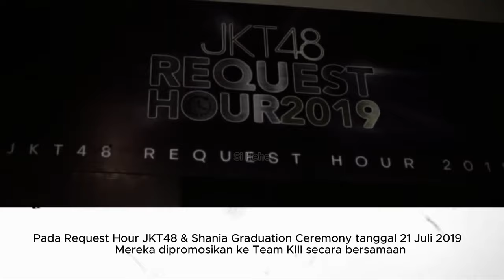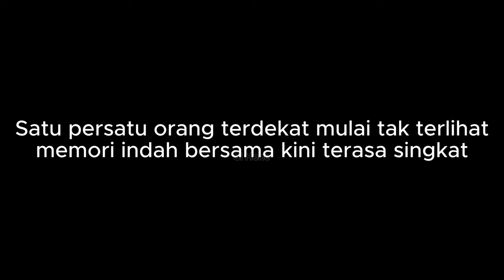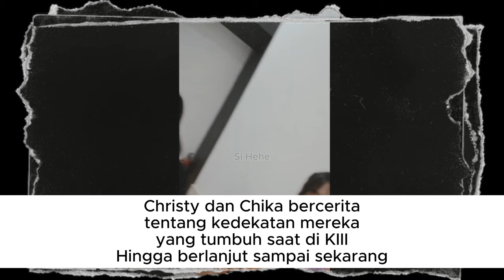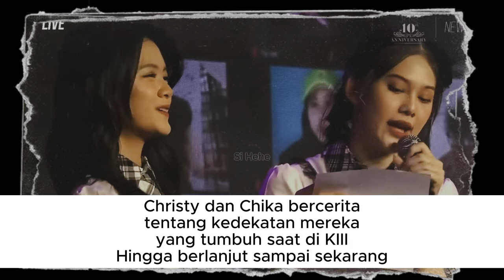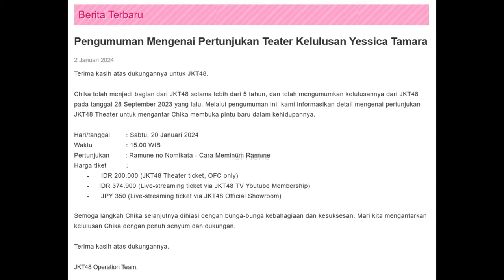PERJALANAN CH2 CHIKA CHRISTY JKT48 DARI AWAL HINGGA CHIKA JKT48 GRADUATE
Awal hingga akhir kisah CH2 (CHristy & CHika) di JKT48
Dengan banyaknya kisah yang diberikan semesta untuk mereka

Cara Meminum Ramune JKT48 20 Januari 2024
Chika JKT48 Graduation
Last Show Chika JKT48

Music
Track: The Moment — Hamthan Jess
Funny - AShamaluevMusic
🎵 Track Info: Title: The Moment by Hamthan Jess. Genre and Mood: Cinematic + Dramatic
Foto & Video
JKT48
JKT48TV
VNKDFNDR
dialetikaksara
Kapal yang ikut serta hadir
CHIKARA JKT48 ( Chika Ara JKT48 )
KELUARGA CONGCORANG JKT48 ( Dey Muthe Eli Gita JKT48 )
BEBY MUTHE CHRISTY JKT48
CRIKAYA JKT48 (Christy Chika Aya JKT48 )